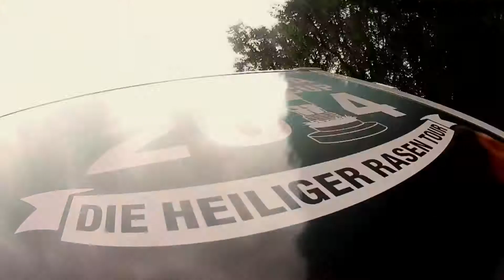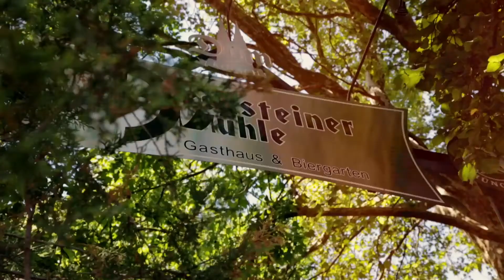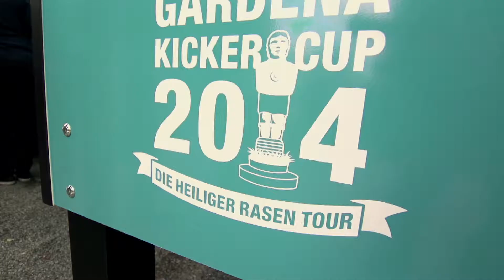GARDENA Kicker Cup 2014: Die Tour durch Deutschland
Wer Fußball schaut, schaut auf Rasen - das gilt auch zur WM. Damit man dabei möglichst auch an den Gartenhersteller und Rasenprofi GARDENA denkt, haben wir uns zur Fußball-Weltmeisterschaft eine ganz besondere Aktion einfallen lassen: Tischkicker-Turniere auf echtem Rasen in 14 Städten - jeweils vor oder nach dem Rudelgucken. Ein riesen Spaß für alle Teilnehmer und eine spannende Story für die Medien. Seht selbst!